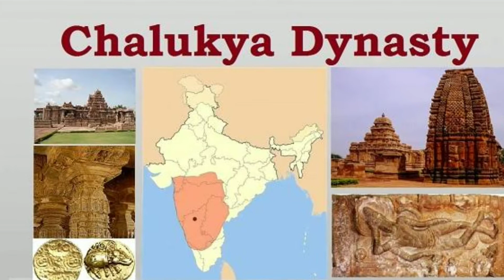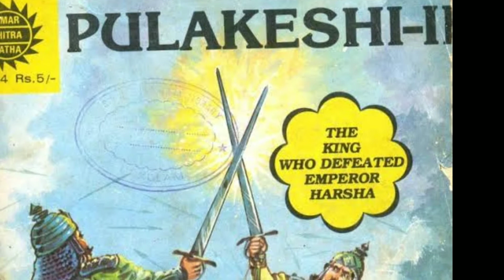Battle Of Pullalur in Hindi| Pulkeshin -|| Vs Mahendravarman-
ज़ब किसी भी इंसान में सत्ता की लालच जन्म ले लेती है तो वो लालच और बढ़ती जाती है |इस वीडियो में दक्षिण भारत के दो बड़े साम्राज्य चलुक्या और पल्लव के एक युद्ध के बारे में बताया गया है जिसे Battle Of Pullalur, के नाम से जाना जाता है| तो पूरी वीडियो को देखे और हमें बताइये की आपके पास इस युद्ध से जुडी हुई कोई और जानकारी है तो कमेंट कीजिए, साथ ही हमें यह भी बताएं की आपको वीडियो कैसा लगा |🙏
iCONIC History